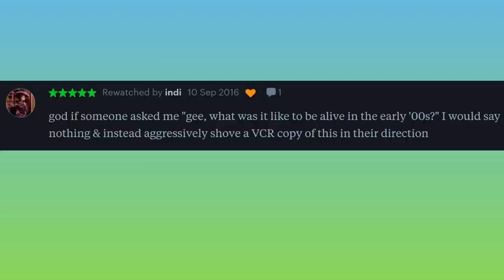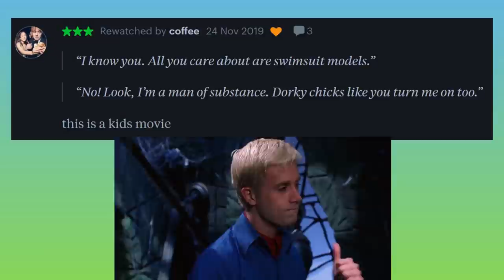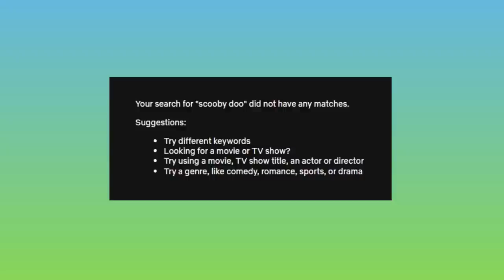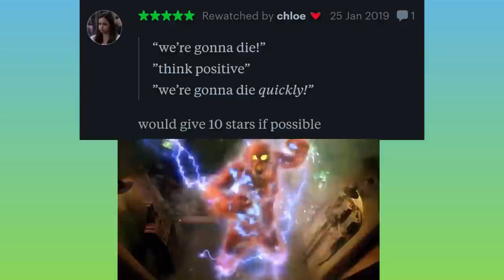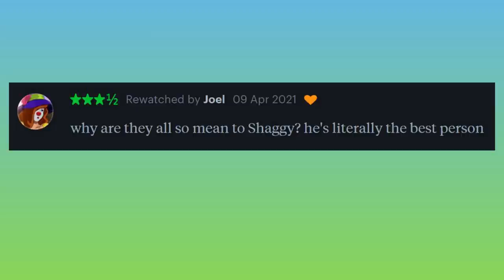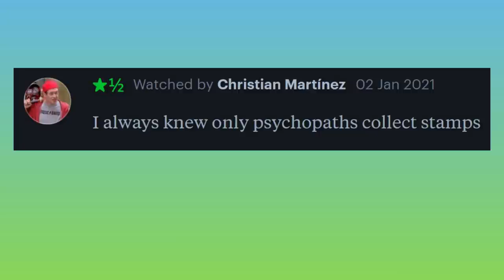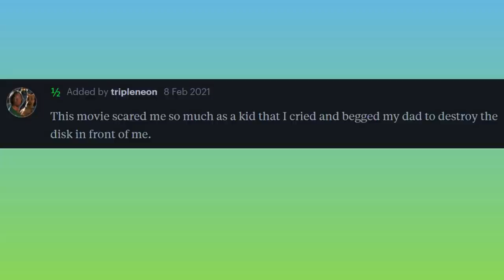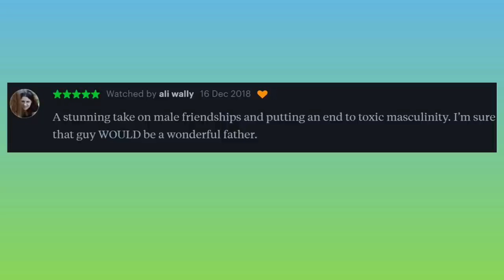The Best Scooby-Doo Reviews (live-action movies)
Though Scooby-Doo and Mystery Inc. normally take on ghosts and masked baddies in cartoon form, there have been five live action film adaptations to make you laugh (or cringe). Here are the best, funniest, and strangest reviews, all from Letterboxd.

Time Stamps:
0:00 Scooby-Doo
3:25 Sponsor
4:40 Scooby-Doo 2: Monsters Unleashed
6:50 The Mystery Begins
9:24 Curse of the Lake Monster
11:02 Daphne & Velma
12:49 Outro